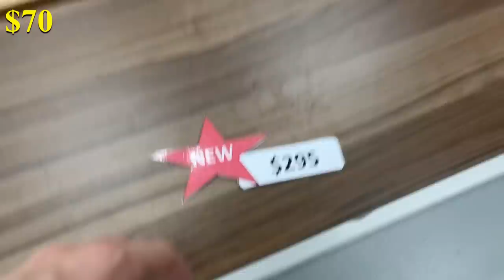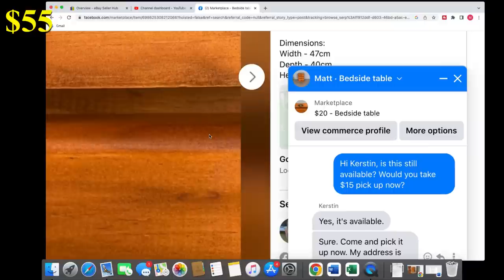Turning $0.00 into $1,000 in 7 Days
Turning $0.00 into $1,000 in 7 Days!  This is going to be tough!

thrifting, goodwill bins, hairy tornado reseller